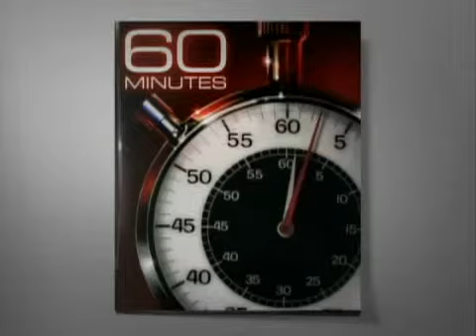Frank Partnoy on Executive Pay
60 Minutes, May 17, 2009. Frank discusses executive pay.